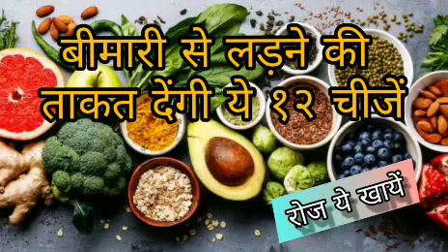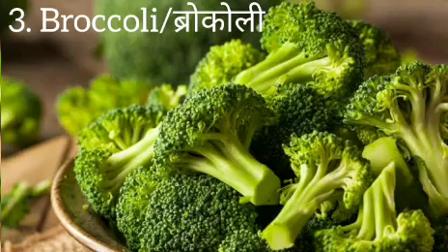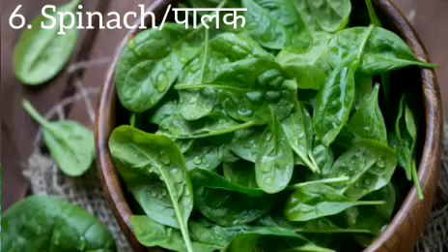Boost Your Immune System Naturally | कोरोना से कैसे बचे | 12 food to increase immunity power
If you want to boost your immune health, you may wonder how to help your body fight off illnesses.

While bolstering your immunity is easier said than done, several dietary and lifestyle changes may strengthen your body’s natural defenses and help you fight harmful pathogens, or disease-causing organisms.

Here are 12 foods and some tips to strengthen your immunity naturally.

boost immunity
covid-19